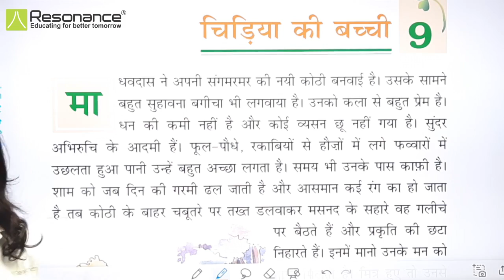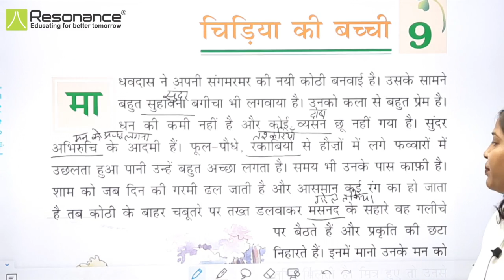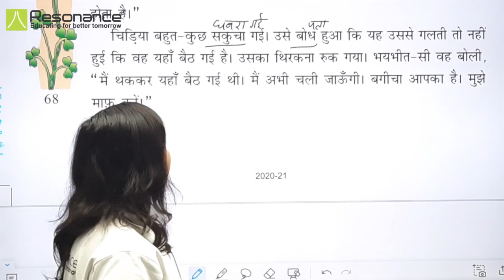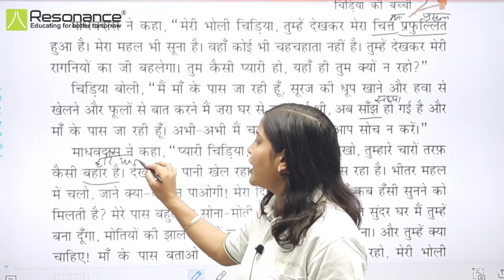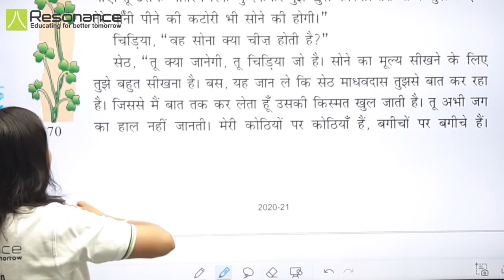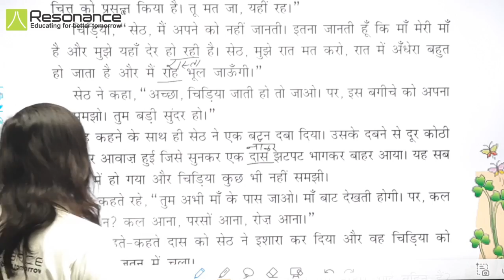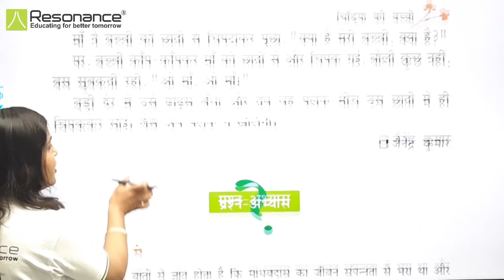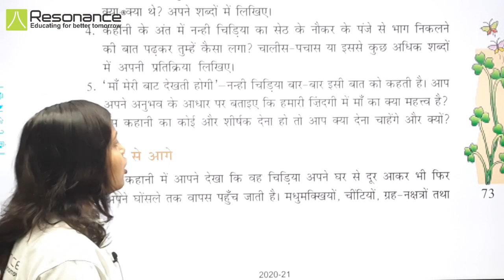चिड़िया की बच्ची | L- 1 | हिन्दी | CLASS 7